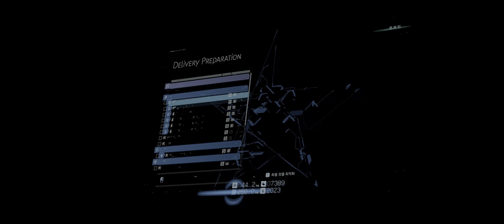'절대 포기하는 게 아니었는데' [4K HDR 데스 스트랜딩] *Part. 17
*3500x 2070super 16GB UWQHD *HDR

00:00 의뢰 No. 32 '수집:중고 부품'
13:31 의뢰 No. 33 '모래시계 배송:카이랄 아티스트'
28:54 의뢰 No. 34 '카이랄 아티스트 배송:고물상'